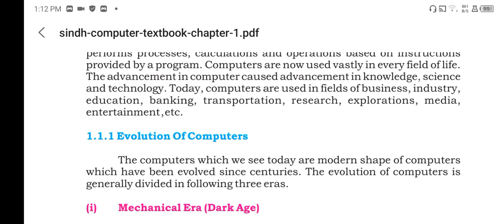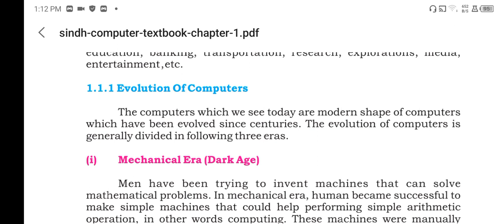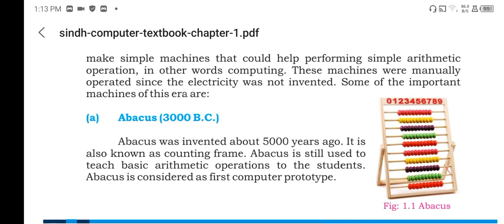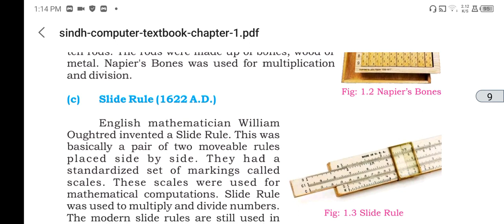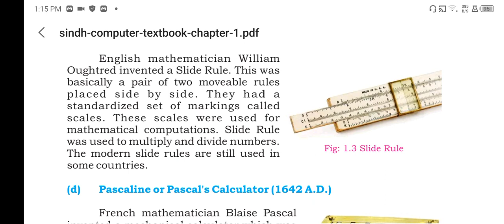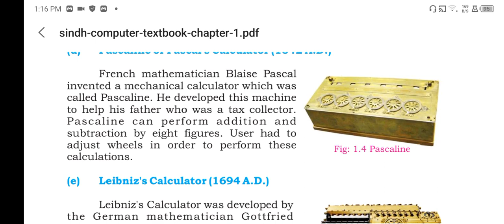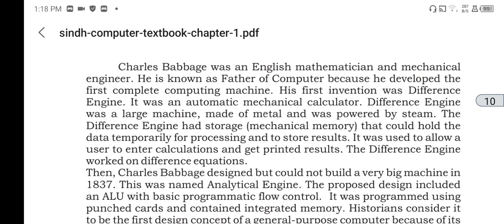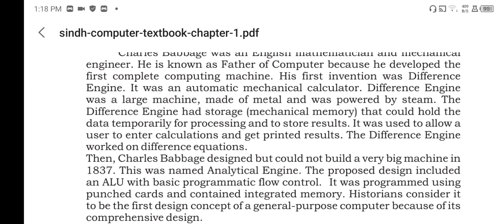Fundamentals of Computer | computer science class 9 sindh board | Karachi board class 9 Computer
Dear Students, We are studying computer science class 9 sindh board book in complete detail so that you can have complete concepts of all the chapters. good luck for your exams.
First chapter is 'Fundamentals of Computer', first topic is 'Introduction to Computer' and first subtopic is 'Evolution of Computer'.